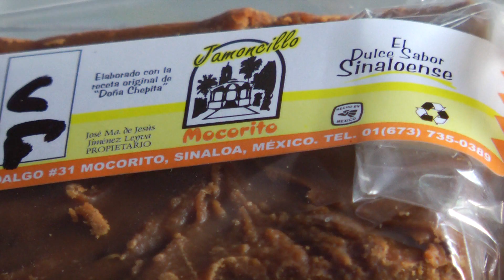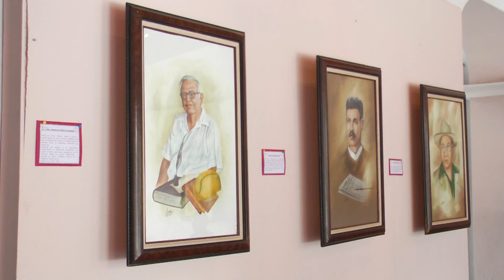RAZONES PARA VISITAR MOCORITO SEÑORIAL